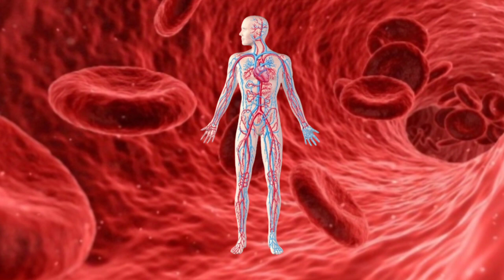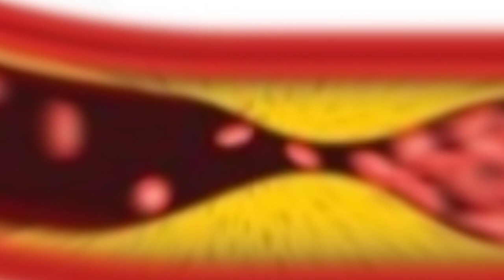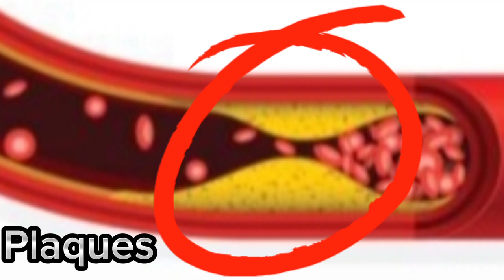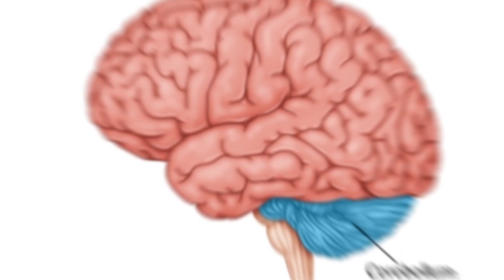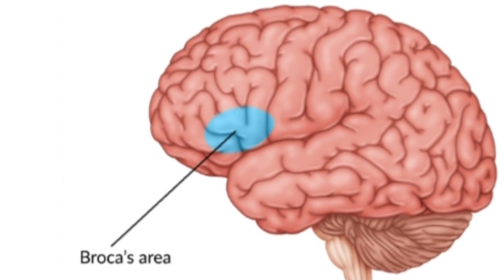Bakit may mga na Stroke na kalahating bahagi lang ng katawan ang apektado o di maigalaw? Jamestology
Maraming tao ang nakakaranas ng sakit o karamdaman isa na dito ay ang Stroke na kung saan ay bigla biglang nangyayari sa tao..May mga na stroke na kalahating bahagi lang ng kanilang katawan ang apektado..